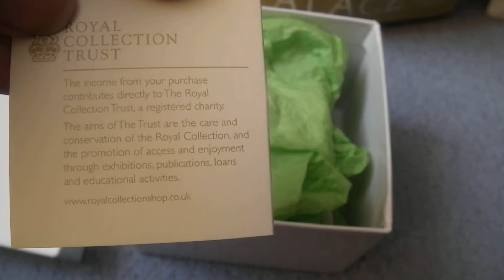Royal Collection Chelsea Porcelain Unboxing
An unboxing video of my Royal Collection Trust - Chelsea Porcelain cream jug.